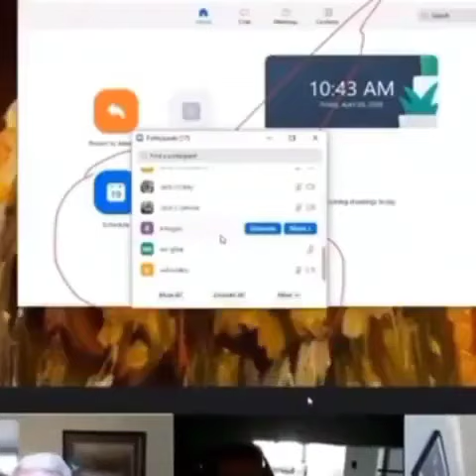who keeps drawing. get rid of it!